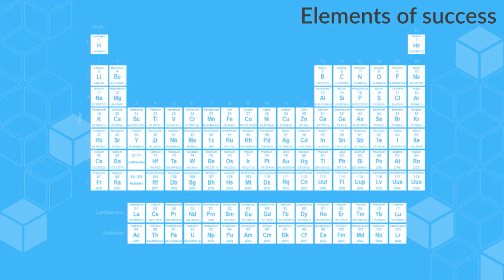SaltConf15 keynote - Thomas Hatch, SaltStack - Building an Open Source Business the Right Way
A SaltConf15 keynote by Thomas Hatch, SaltStack co-founder and CTO. Tom talks about how SaltStack is a building a successful open source business the right way.